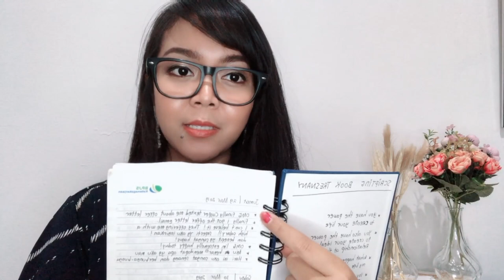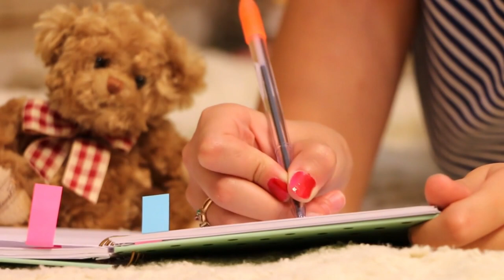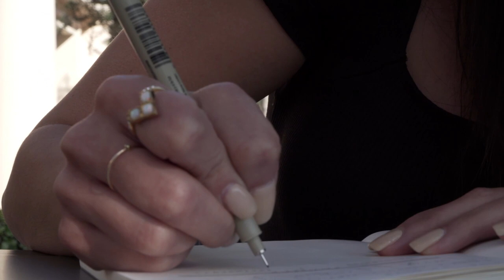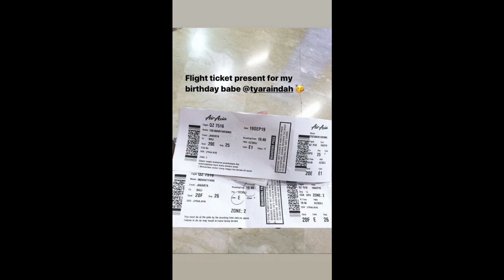NGEBACAIN BUKU SCRIPTING YANG SUDAH TERWUJUD | Law of Attraction Indonesia (PART 1)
Hi semua,

Ini adalah kisah singkat perjalananku OTW ke dream life.. Tidak terlalu detail, hanya intinya saja.

Formulir online class : CLOSED